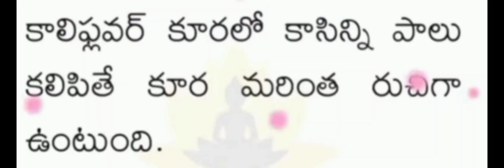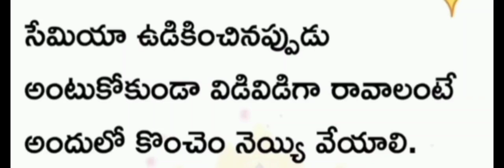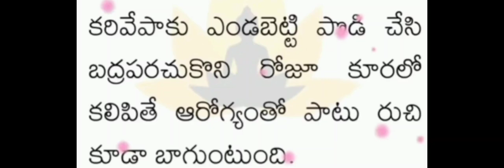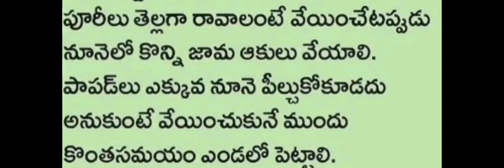ఇంతవరకు ఎవరు చెప్పని అద్భుతమైన కిచెన్ టిప్స్ || 5నిమిషాలు 25 టిప్స్ || telugu tips 💡 👌👈